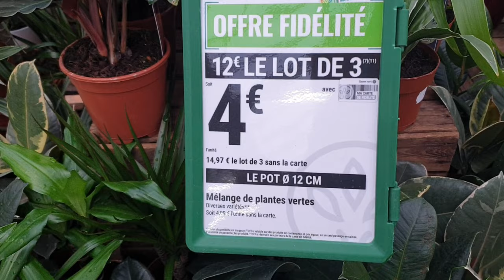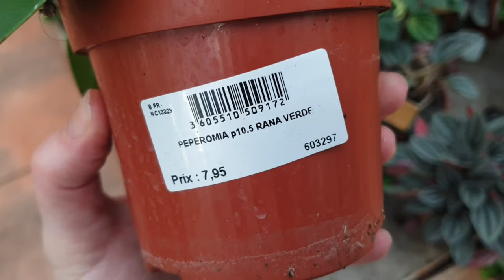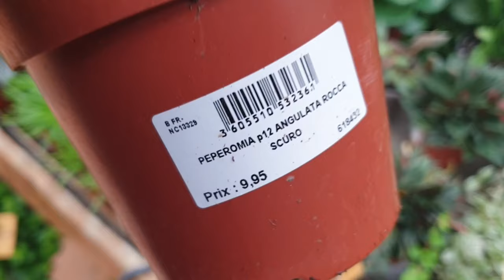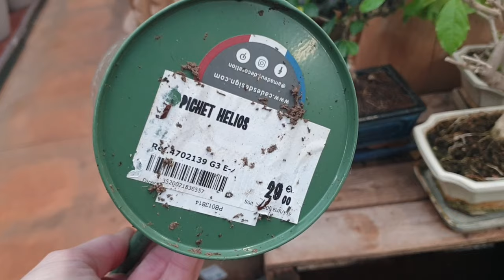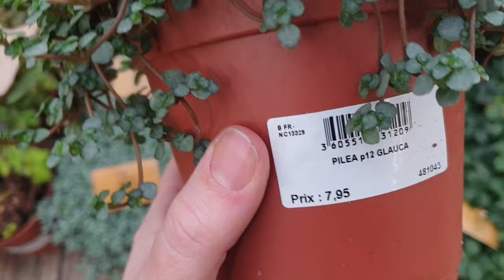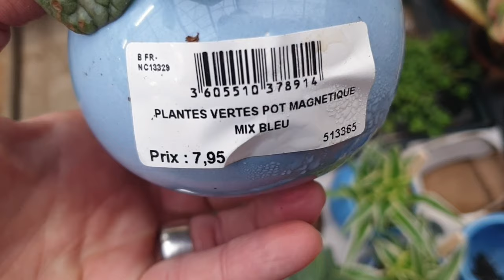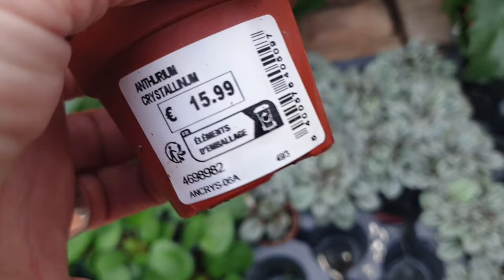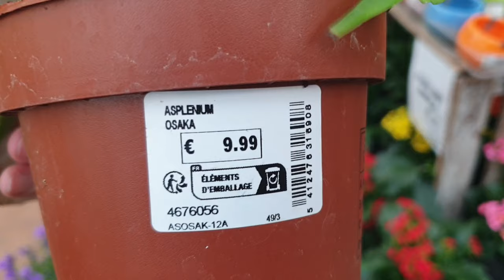Vlog plantes#44 - Jungle star; un tour chez Gamm vert; les acariens sont enfin sortis! (fév 2024)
Bonjour, j'espère que vous allez super bien?!! 🌱

Dans ce vlog :
- epipremnum jungle star (merci Nathalie pour le nom)
- hop un tour chez Gamm vert Taverny
- krohniana black
- les acariens prédateurs sont visibles !!! mais j'ai encore des thrips adultes 🤬, cette fois sur mon philo pedatum et mon anthurium silver blush
- une sortie
- updates plantes
- burle marx variegata
- nouvelles feuilles